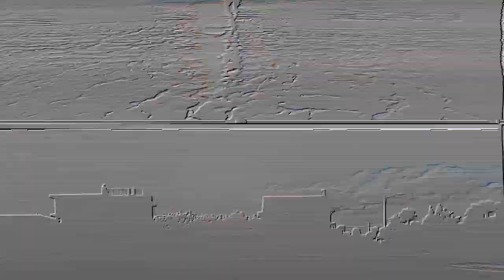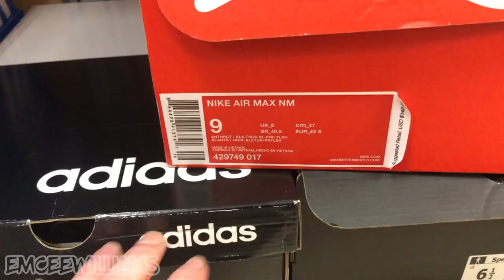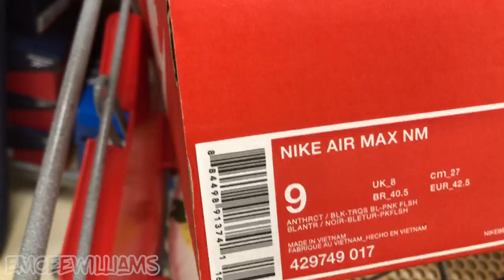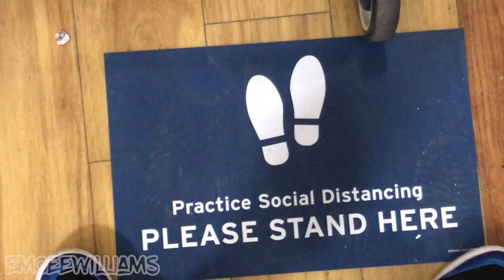Marshalls is BACK OPEN During Coronavirus! (FOUND $140 AIR MAX FOR $14!)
Marshalls is FINALLY BACK OPEN during the COV-19 pandemic! In this video, I check out what's new with Marshalls during the Coronavirus days, what the inventory looks like, and when it's all said and done... I end up coming away with one of my better shoe / sneaker finds!

RESELLING & EBAY STUFF:
► Shipping Labels

ABOUT ME:
- Owner of clothing brand L3 Apparel.